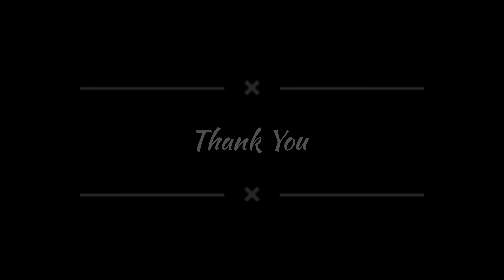Drawing outlines of Jungkook from BTS 💜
This is a outline drawing video of BTS singer Jungkook 😄💜
For the short videos visit my Instagram account @niha9art